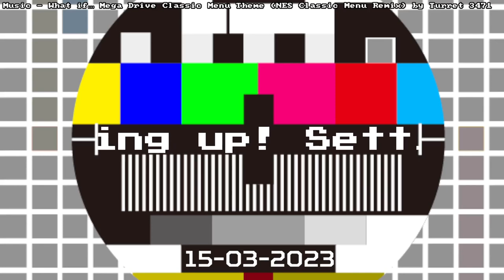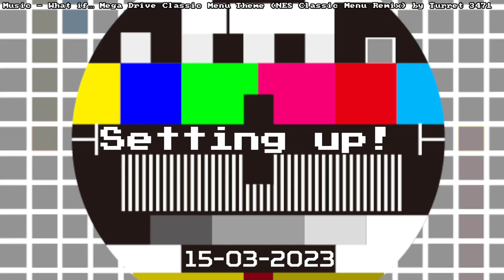I ACTUALLY PLAYED ALL GAMES! - Archipelago Multiworld 2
Finally got to playing them all "equally!"

Games: Super Mario World / Super Mario 64 / Legend of Zelda a Link to The Past / Meritous / Pokémon Red / Sonic Adventure 2 / Final Fantasy / Donkey Kong Country 3 / Super Metroid / Lufia II The Rise of The Sinistrals: Ancient Cave / Rogue Legacy

Archipelago Multiworld is a way to randomize and connect game sin order to send items to each other.